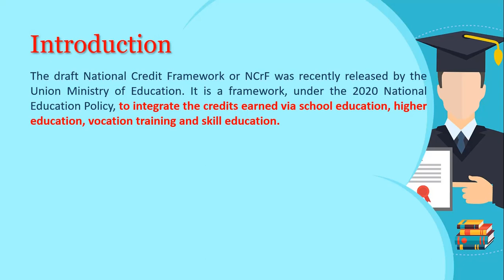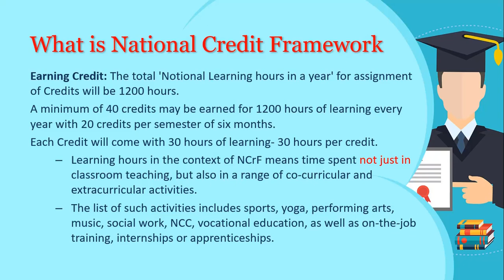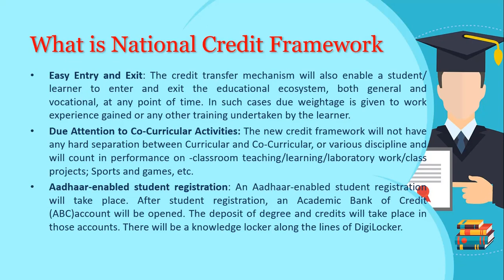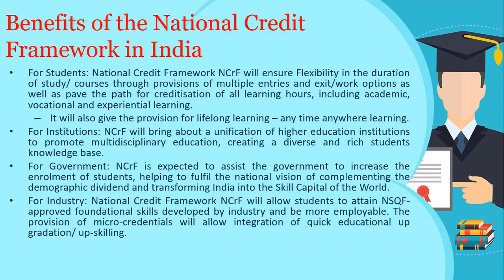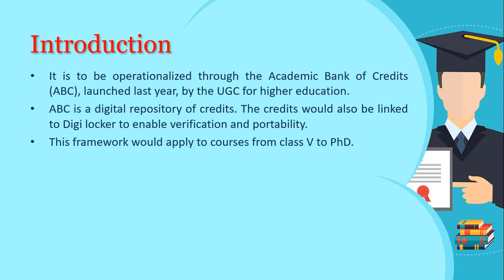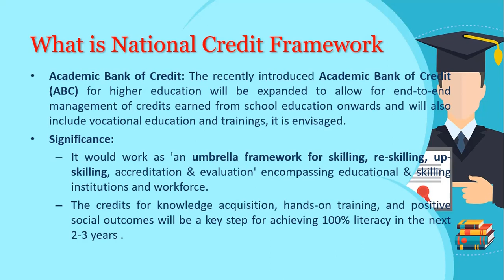What is the National Credits Framework and how does it will change the education system?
The new framework is a part of the National Education Policy
According to the framework, an academic year will be defined by the number of hours a student puts in.
Credits will be provided to them accordingly at the end of each academic year.
The framework has been formulated under the University Grants Commission (Establishment and Operation of Academic Bank of Credits in Higher Education) Regulations, notified in July 2021.

Earning Credit: The total 'Notional Learning hours in a year' for assignment of Credits will be 1200 hours.
A minimum of 40 credits may be earned for 1200 hours of learning every year with 20 credits per semester of six months.
Each Credit will come with 30 hours of learning- 30 hours per credit.
Learning hours in the context of NCrF means time spent not just in classroom teaching, but also in a range of co-curricular and extracurricular activities.
The list of such activities includes sports, yoga, performing arts, music, social work, NCC, vocational education, as well as on-the-job training, internships or apprenticeships.

Easy Entry and Exit: The credit transfer mechanism will also enable a student/ learner to enter and exit the educational ecosystem, both general and vocational, at any point of time. In such cases due weightage is given to work experience gained or any other training undertaken by the learner.
Due Attention to Co-Curricular Activities: The new credit framework will not have any hard separation between Curricular and Co-Curricular, or various discipline and will count in performance on -classroom teaching/learning/laboratory work/class projects; Sports and games, etc.
Aadhaar-enabled student registration: An Aadhaar-enabled student registration will take place. After student registration, an Academic Bank of Credit (ABC)account will be opened. The deposit of degree and credits will take place in those accounts. There will be a knowledge locker along the lines of DigiLocker.